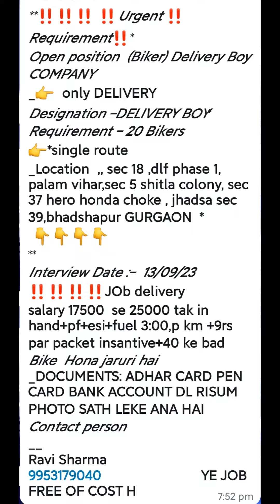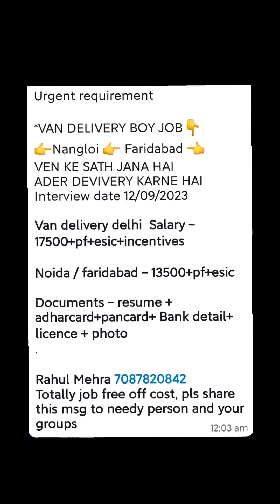4 Best Job tomorrow interview salary 12k to 20k Daily jobs update subscribe to my channel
Humre channel par sabhi jobs free hoti hai iska koi bhi charge Nahi hota agar humri di gyi jobs se koi bhi charge mangta hai to ap mujhe comments kar shakte ho hum. Unke khilaaf shakt se shakt karwai karange

Post ko dhiyan se read kare or diye gye number par contact kare